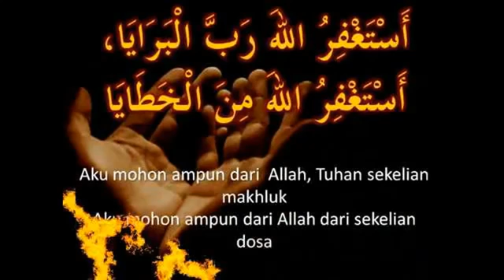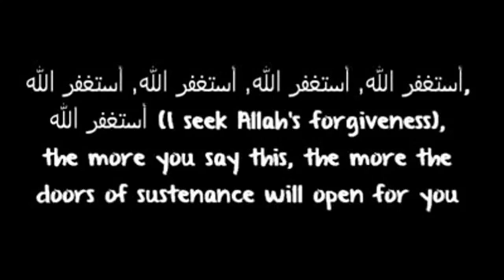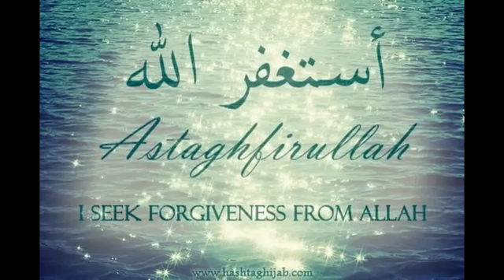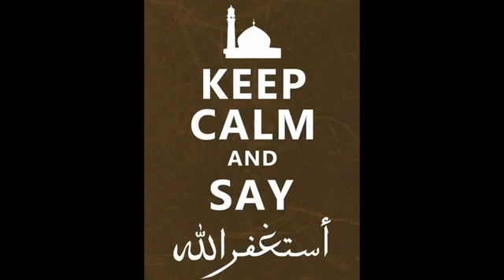Dzkir: Astaghfirullah 3hours Merdu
Assalaamu Alaikum Wa Rahmatullahi Wa Barakaathuh,

Zikir Harian
Daily Dhikr | - الأذكار اليومية
Heart Soothing Dhikr
Intrumental For Baby Sleeping
Instrumental for Meditation
Instumental for Driving
Islamic Meditation